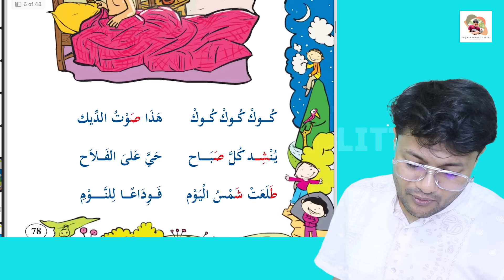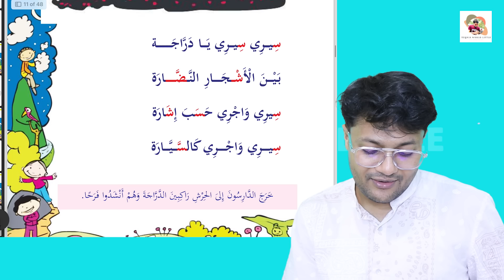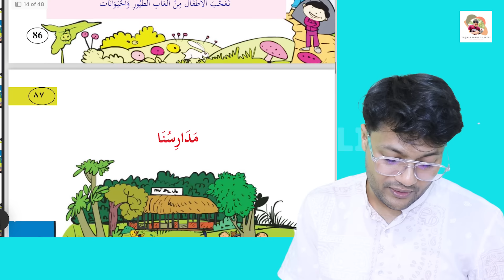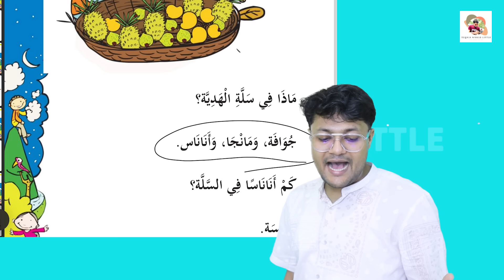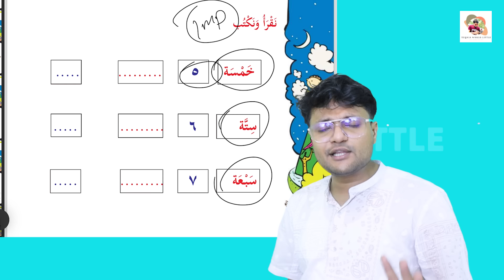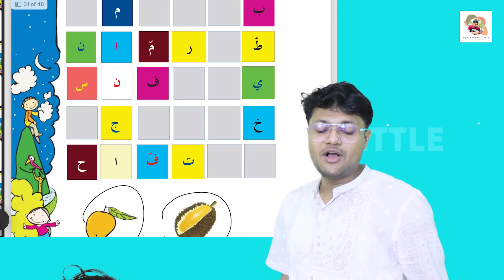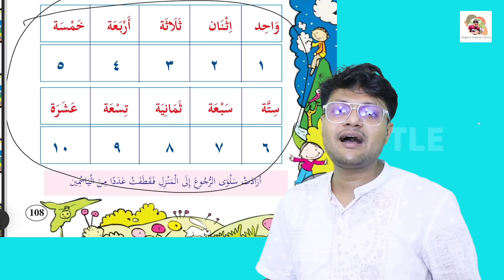ANNUAL EXAM 2024 ARABIC CLASS 1 IMPORTANT PARTS